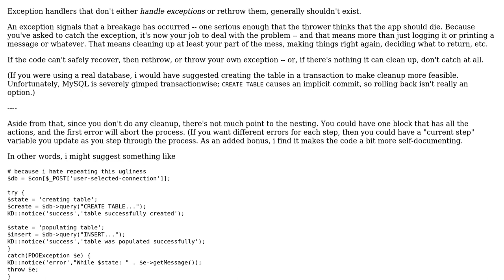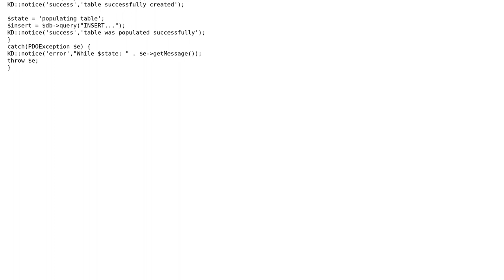Nested try/catch with PDO in PHP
With thanks & praise to God, and with thanks to the many people who have made this project possible! | Content (except music & images) licensed under CC BY-SA | Music | Images & others | With thanks to user ThomasK user Jamal user cHao and the Stack Exchange Network Trademarks are property of their respective owners. You are responsible for your own actions.